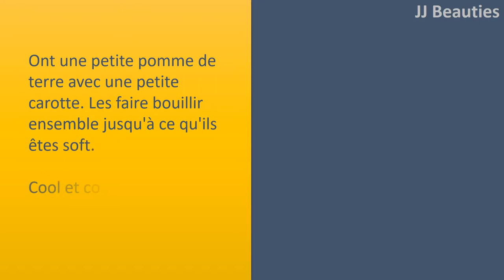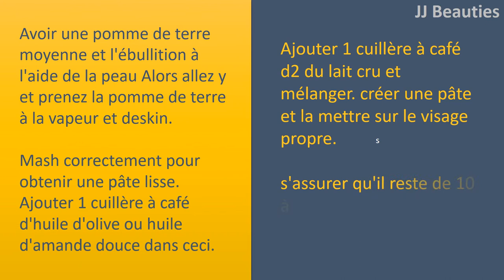Pomme de terre pour la dépose de Tan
Pomme de terre pour retirer Tan.

carotte et pomme de terre.
ont une petite pomme de terre avec une petite carotte. Les Faire Bouillir ensemble jusqu'à ce qu'ils êtes soft.
cool et coupez chacun d'eux en petits morceaux.
Donner une pincée de curcuma et la moitié d'une cuillère à café d'huile d'olive ou d'huile d'amande.
les combiner pour créer une pâte lisse.
Utilisez le pack dans votre visage et il pendant 15 minutes.
Rincer à l'eau froide.

Avoir une pomme de terre moyenne et l'ébullition à l'aide de la peau.
Alors allez
y et prenez la pomme de terre à la vapeur et deskin. Mash correctement pour obtenir une pâte lisse.
Ajouter 1 cuillère à café d'huile d'olive ou huile d'amande douce dans ceci.
Ajouter 1 cuillère à café d2 du lait cru et mélanger.
créer une pâte et la mettre sur le visage propre.
s'assurer qu'il reste de 10 à 15 minutes et rincer avec de l'eau tiède.